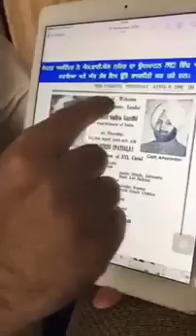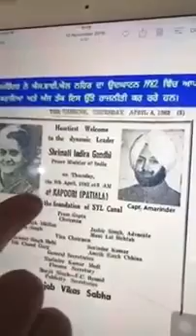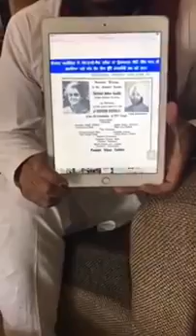Bhagwant Mann ਨੇ ਸੁਲਝਾਇਆ ਇ ਕ ਬਹੁਤ ਹੀ ਵ ਡਾ ਮਸਲਾ - More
4. Real Secret रहस्य जीवन में सफलता पाने के लिए इस विडियो को जरूर देखे और हार ना माने